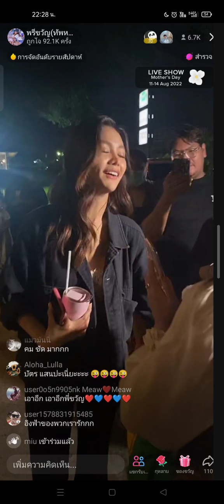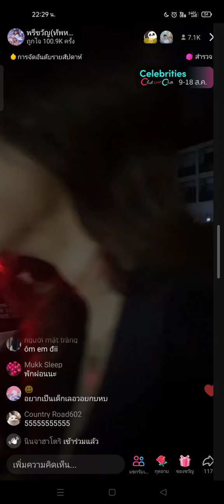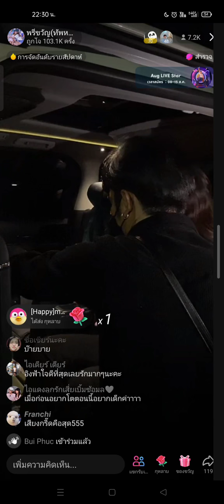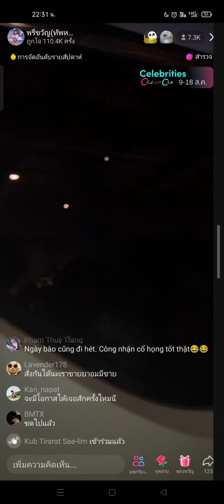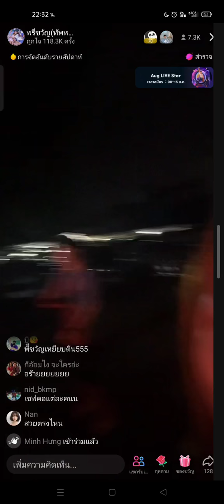ยอมใจแฟนคลับเลย เอ็นดูคอแต่คนมาก 😂